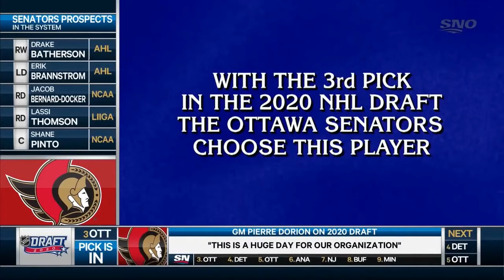3rd Overall Pick In 2020 NHL Draft